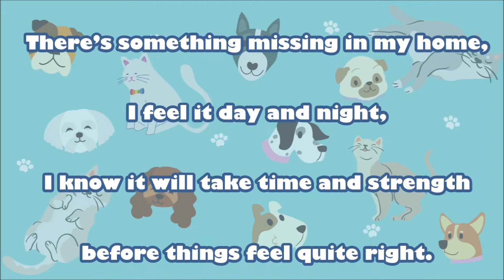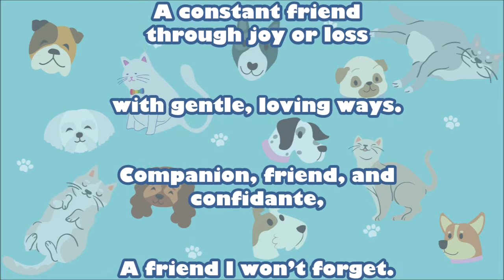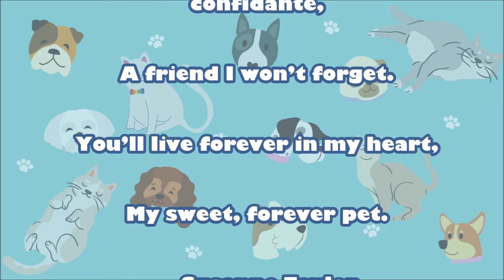My Forever Pet || poem || rainbow bridge || pet loss || grief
my forever pet
A rainbow bridge poem for you
in memory of beloved pets who have crossed the bridge

With Love
Di
xxx

CREDITS